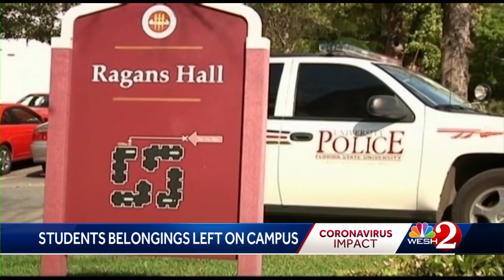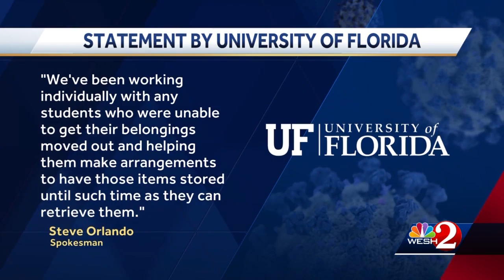Students having troubles getting belongings left on campus